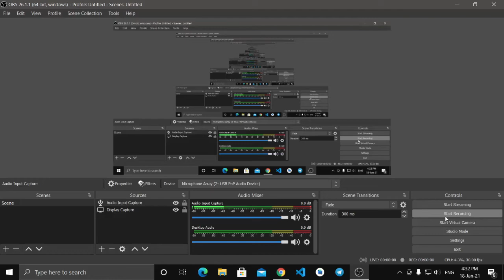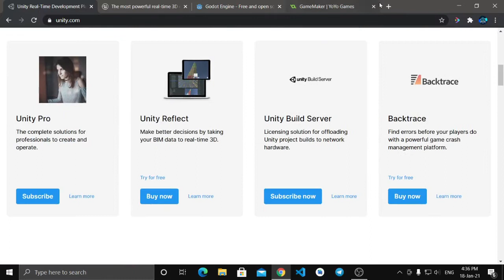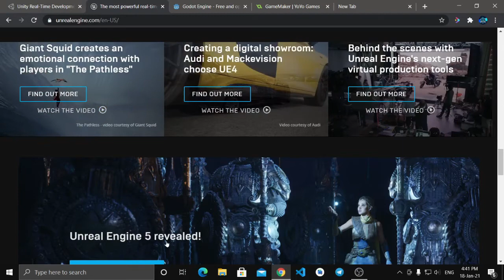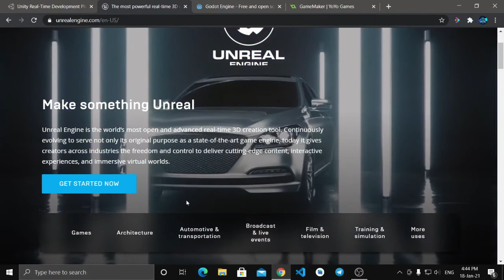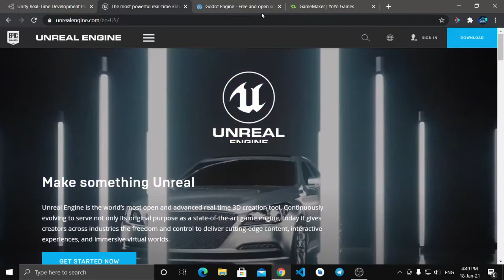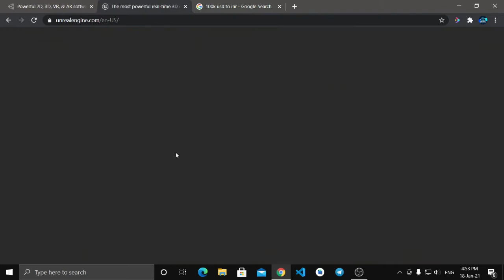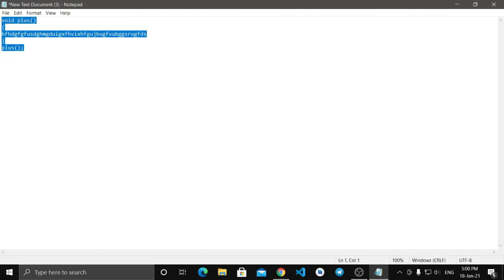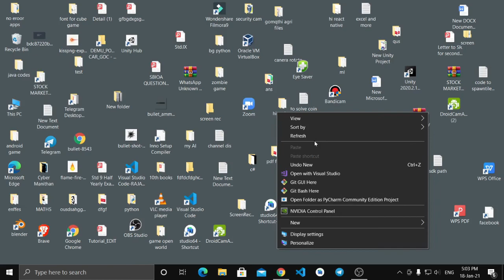Let's Develop Games || CyberManithan